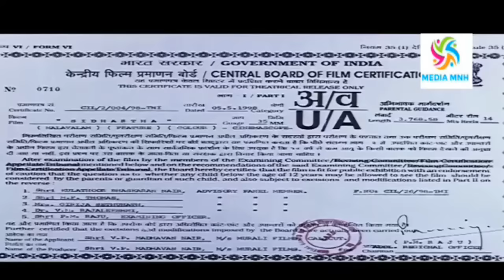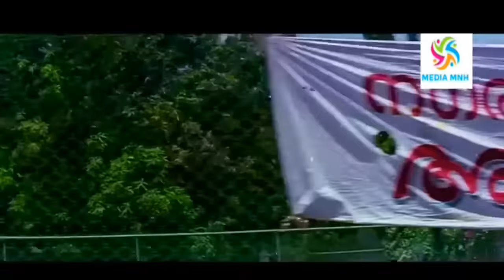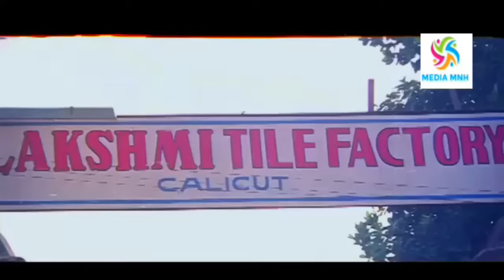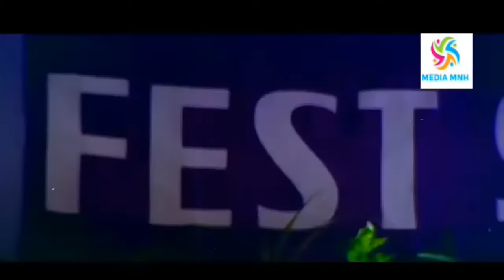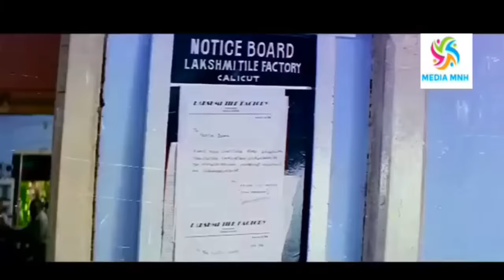Sidhartha Malayalam Full Movie HD | Mammootty | Biju Menon | Rambha | Jagadish | Shiju | Thilakan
Sidhartha Malayalam Movie Full Songs - | Thriller Movie
Sidhartha is a 1998 Indian Malayalam film, directed by Jomon and produced by Madhavan Nair. Story, Screenplay & Dialogues done by Sathyanath. The film stars Mammootty, Rambha, Nedumudi Venu and Thilakan in lead roles. The film had musical score by Vidyasagar.

Other Casts Biju Menon, Siju, Sri vidya, Mini Nair, Jagadish, Anju Aravind, Lalu Alex, Kunjandi

Sidharthan, a young man, resents his father and is not on talking terms with him, which constantly worries his mother. Things take a turn after Hema, a college student, enters Sidharthan's life.

Listen ad-free with YouTube Premium
Song
Alliyambalay
Artist
Chithra
Album
Sidhartha
eastcoastvijayan (on behalf of East Coast Audio Entertainments); The Royalty Network (Publishing), BMI - Broadcast Music Inc., and 3 music rights societies

Song
Mayikayamam
Artist
Hariharan,Chitra
Album
Sidhartha
Song
Mayikayamam
Artist
Hariharan, Chitra

Song : Poomanathe Kannippadam
Lyrics : Kaithapram
Singers : K J Yesudas

Chandran Mohicha Penne

തേരെ മേരെ സപ്നേ അബ് ...
ചന്ദ്രൻ മോഹിച്ച പെണ്ണെ .
ചിത്രം : സിദ്ധാർത്ഥ  (1988)
ഗായകർ : യേശുദാസ് , ചിത്ര
ഗാനരചന : ബിച്ചു തിരുമല
സംഗീതം : ശ്യാം

തേരെ മേരെ സപ്നേ അബ് ഏക്‌ രംഗ് ഹേ
ഓ ജഹാം ഭീലേ ജായേ രാഹേ
ഹം സംഗ് ഹേ.. (2)
മേരേ തേരേ ജൈസാ ..ലാലാലാലാലാ..ലാ

ചന്ദ്രൻ മോഹിച്ച പെണ്ണേ.. നക്ഷത്രം നിന്നെ വിളിച്ചു
വിണ്‍മാളികയ്ക്കുള്ളിലെങ്ങോ മേഘങ്ങൾ രാവാട നെയ്തു
വൈകുന്നതെന്തേ നീയെന്നും...
ദൂരെ ദൂരെ ദൂരത്തായ് നമ്മൾ നിൽക്കുന്നെങ്കിലും
ആ ദൂരം പോലും ചാരെയല്ലേ.. നീ.. ഞാനല്ലേ

മറ്റാർക്കുമീ ജന്മം നമ്മേ..മാറ്റുവാനാവില്ല പെണ്ണേ..
മംഗല്യ സൂത്രത്തിനുണ്ടോ മാനസങ്ങൾക്കുള്ള ബന്ധം (2)
നാമെന്നേ ഒന്നായതല്ലേ..

ഹം സംഗ് ഹേ..
Music in this video
Song
there mere swapne
Artist
yesudas, chithra
Album
Sidhartha
Licensed to YouTube by
Speed Audio Dubai (on behalf of Tharangini)

Media MNH